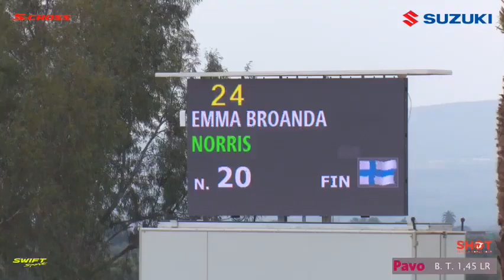norris broanda 20190301vaahtera video 1551541300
Emma Broända ja Norris Sevillassa 1.3.2019. CSI2* 145 cm 0 vp.